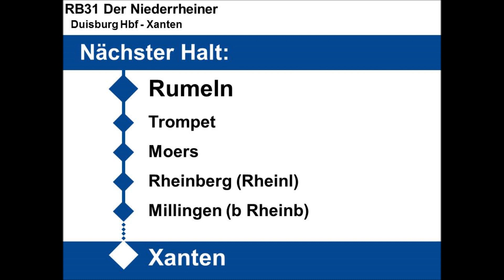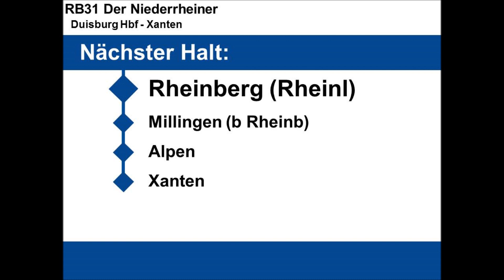[NWB] Ansagen RB31 Duisburg Hbf - Xanten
RB31 [NWB] Duisburg Hbf - Xanten